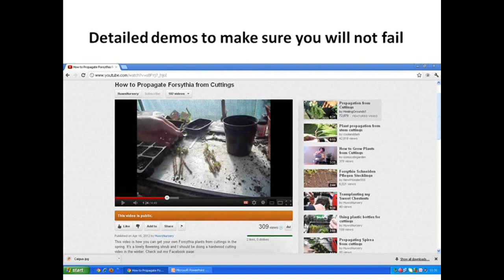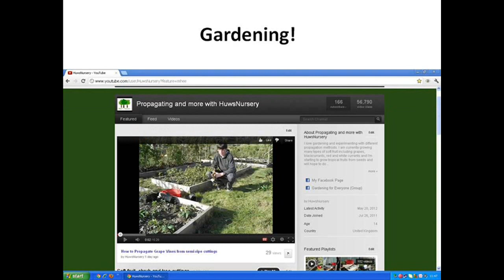Welcome to HuwsNursery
Thank you very much to everyone who has watched, rated or commented on any of my videos, please watch this short video if you are new to me and why my videos are worth your time and subscription.